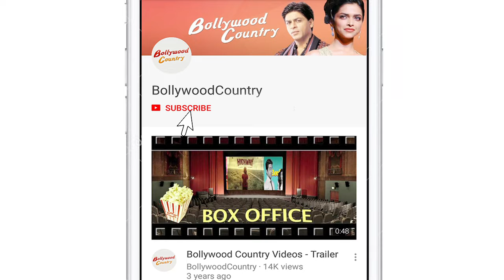It is very Difficult to survive in Bollywood: Aayush Sharma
Aayush Sharma, who is foraying into Bollywood with "Loveratri", says that it might be easy to get your debut film, however it is very difficult to survive in Bollywood. Meanwhile, a new song titled 'Tera Hua' released today which is a romantic track sung by Atif Aslam. "Loveratri" is produced by  Aayush's superstar brother-in-law Salman Khan and will release on October 5.